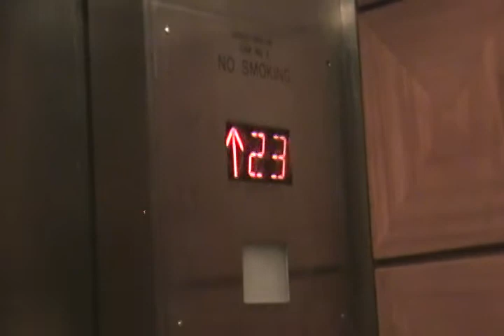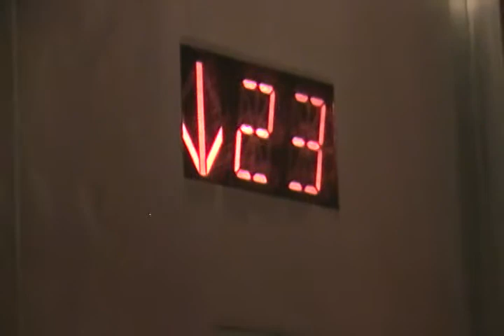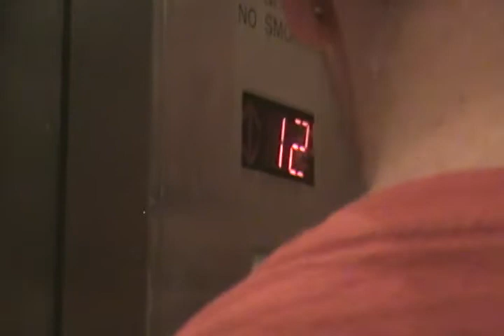AnimeFest 2010 - Hyatt Regency indoor footage during AFest.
Some video footage that I took of the huge lobby area
of the Hyatt Regency Hotel in downtown Dallas, Texas
on the evening of September 4, 2010, about 9:00pm CST.

Footage showing fans, con goers and cosplayers going
up and down the elevators. Walking around, etc.

Not really all that exciting, but something some people
might find of interest.